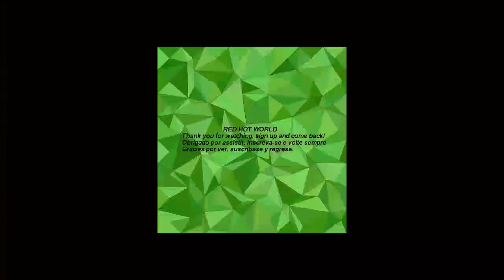WWE 05 December 2023 Randy Orton Returns Attack Roman Reigns Solo Sikoa Full Highlights P2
smackdown WWE raw WWE 05 December 2023 Randy Orton Returns Attack Roman Reigns Solo Sikoa Full Highlights P2 देखने के लिए धन्यवाद, सदस्यता लें, साझा करें और वापस आएं
RED HOT WORLD

january
february
march
april
may
june
july
august
september
october
november
december

wwe
theme songs
backlash
aew
smackdown
best of
compilation
entrance
highlights
wwe2k23
wrestlemania
newsupdates
wwe2k
full
show
match
free
peacock
network
livestream,
WWE OMG Moments edge
undertaker
jeff hardy
randy orton
batista ricochet
mick foley
john cena
big show
seth rollins

roman reigns
brock lesnar

wwe 2k23
reaction
1000
 top 100
omg moments in wwe 2k23
wwe
www
pmg
omh
raw highlights
wwe smackdown
royal rumble
wwe 2k23
smack down highlights
today
wrestlemania 2023
wwe night of champions
full match
the rock
dominik misterio
ronda rousey
usos
bad bunny
wwr
noments
,oments
xompilation
vompilation
Andrea Bazarte
Asuka
Bayley
Bobby Lashley
Charlotte Flair
IYO SKY
Jimy Uso
John Cena
Paul Heyman
Solo Sikoa
The Bloodline
Usos
superstars
world wrestling entertainment
wrestle
wrestler
wrestling
wwe 2023
कुश्ती
डब्लू डब्लू ई
पहलवान
मैच
व्यावसायिक कुश्ती
सुपरस्टार
مصارعه
مصارعه
royal rumble
español
lucha libre
money in the bank
Veer Mahan
Drew mcintyre
moves
2022
2006
2005
2018
of all time
part 2
part3
part 4
part 5
part 6
1 hour
elimination chamber
attitude era
10
Canadian Destroyer WWE
Panama Sunrise Adam Cole
Rey Mysterio
Johnny Gargano
AJ Styles
AEW
PWG
Sami Zayn
Pro Wrestling
OMG PRO WRESTLING
OMG WRESTLING
BEST pro WRESTLING MOMENTS - COMPILATION 2
the rock wwe
BEST WRESTLING MOMENTS - COMPILATION 3
BEST WRESTLING MOMENTS - COMPILATION 19
37
Piledriver WWE not banned
BEST WRESTLING MOMENTS - COMPILATION
21
17
15
1
14
6
7
8
9
16
blitz
Oh My God! Wrestling Highlights
11
18
AEW CM PUNK ADAM COLE BRAY WYATT
TRIBAL CHIEF ROMAN REIGNS UNIVERSAL CHAMPION
BROCK LESNAR WWE DRAFT
DAY 1
kevin owens vs stone cold
SPOTS
wrestlemania spoilers
50 incidents in wwe history
girls
action figures
jeff hardy
2k22
nxt
women
table
2022
Charlotte Flair
Ronda Rousey
superstars
Lucha Completa
the Iron sheik
en español
mujeres
antiguas
undertake
pelea completa
clasicos en español
fatal
enfrentamiento final
کشتی

Deutsch
Podcast
Dwayne Johnson
Vince
TKO
WWE OMG Momente Compilation Teil
Partie de compilation des moments de la wwe
momenti compilazione
 WWE हे भगवान क्षणों का संकलन
WWE OMG MOMENTS コンピレーション
compilação de momentos wwe omg
تلفیقی omg moments
wwe omg moments samlingsdel
wwe omg moments kokoelma osa
WWE 세상에 순간 편집 부분
Часть компиляции моментов WWE OMG
برجسته می کند
This Week
Austin Theory
intro
Pat McAfee
THE ROCK RETURNS TO SMACKDOWN!
9/15/23
WWE on USA
divas
bell to bell
wrestling history